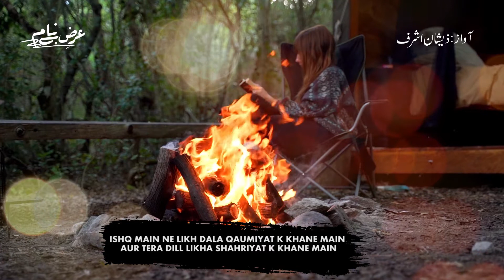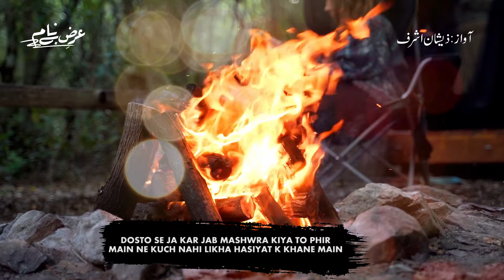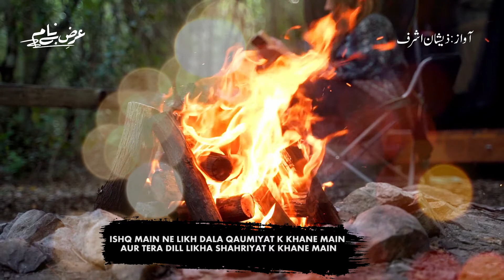ISHQ MAIN NE LIKH DALA QAUMIYAT K KHANE MAIN| AMIR AMEER| UDAAS SHAYARI| BEST POETRY| POETRY 2021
Poet: AMIR AMEER
Voice: Zeeshan Ashraf
Lyrics:

ISHQ MAIN NE LIKH DALA QAUMIYAT K KHANE MAIN
AUR TERA DILL LIKHA SHAHRIYAT K KHANE MAIN

MUJH KO TAJARBO NE HI BAAP BAN KE PAALA HAI
SOCHTA HUN KIYA LIKHN VALDIYAT K KHANE MAIN

MERA SATH DETI HAI MERE SATH REHTI HAI
MAIN NE LIKHA TANHAI ZOJIYAT K KHANE MAIN

DOSTO SE JA KAR JAB MASHWRA KIYA TO PHIR
MAIN NE KUCH NAHI LIKHA HASIYAT K KHANE MAIN

IMTIHAN MOHABBAT KA PAS KAR LIYA MAIN NE
AB YAHIN MAIN LIKHN LIKHN GA AHLIYAT K KHANE MAIN

JAB SE APP MERE HAI FAKHAR SE MAIN LIKHTA HUN
NAAM APKA APNI MILKIYAT K KHANE MAIN

This channel is especially made for poetry and information.